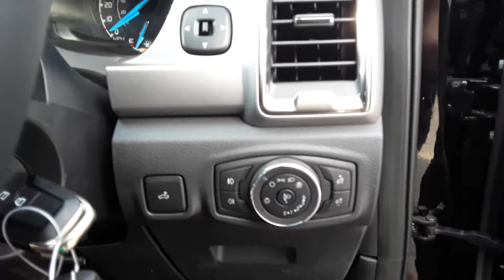65n004121 FORD RANGER